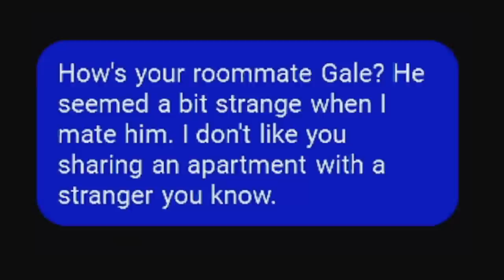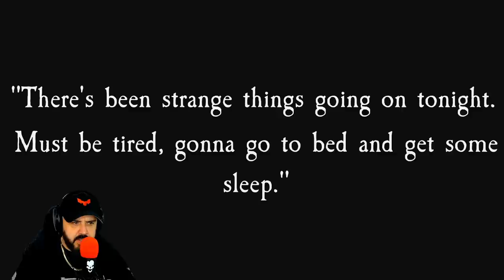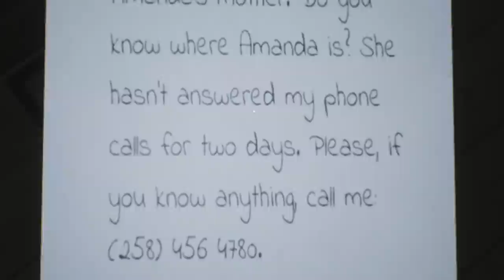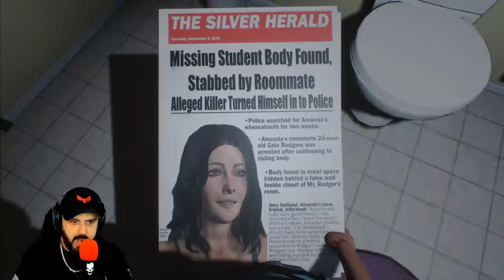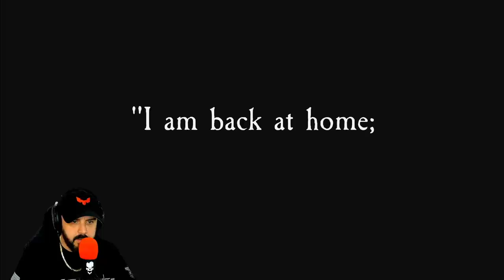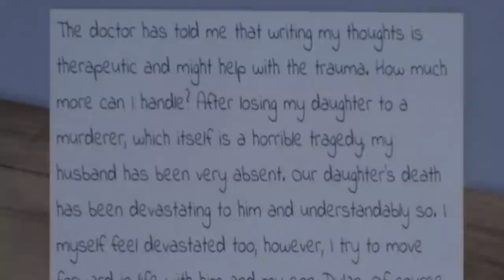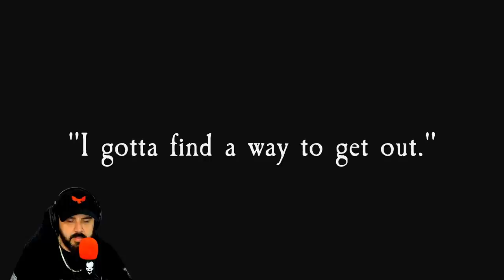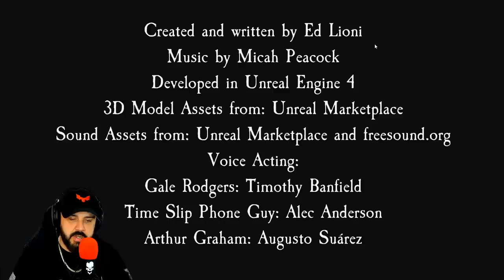THIS GAME WILL GIVE YOU A HEART CONDITION | Ghost Of Tomorrow | Chapter 1 FULL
Do not play this game if you have a weak heart.

PC SPECS

Threadripper 3970x
128 Gigs 3600 Ram
15 TB Hard Drive Space